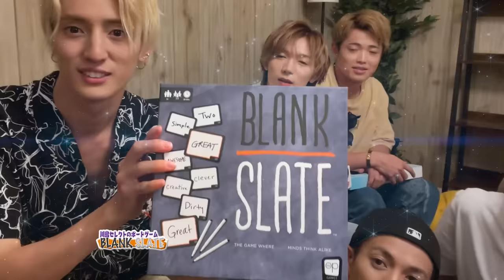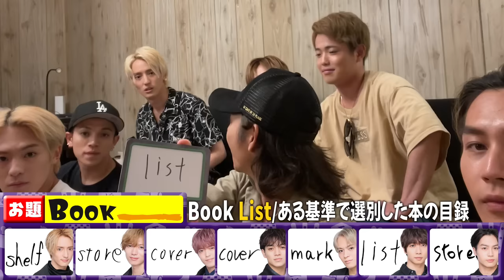Travis Japan【LAで流行ゲームやってみた】現地購入のボードゲームは楽しい!!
今回は、先日アメリカの巨大スーパーで買ったボードゲームで遊んでみました（遊）

お題で出された英単語に言葉を足して発表！
その言葉が他のメンバーと被っていたら得点、という英単語を遊びながら学べるボードゲームだったのですが、一同ヒートアップ!!
英語、覚えなきゃ！！もっと勉強 がんばります

近日、皆様からの質問に答える動画を撮影しようと思ってます！
こちらもコメント欄にどしどし書き込んでくださ～い。